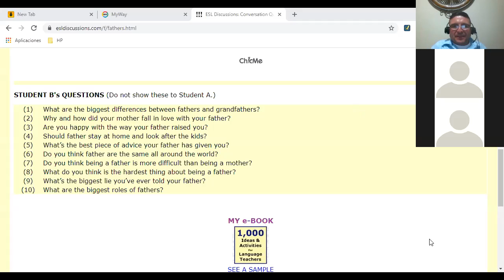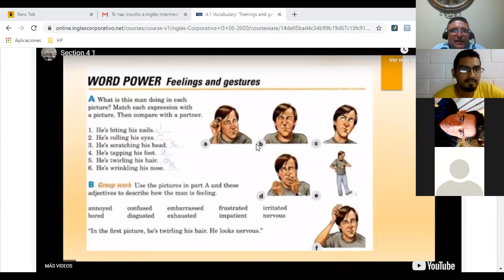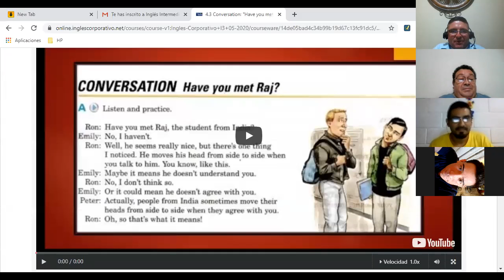Ingles Corporativo-JUNE 17TH-FIRST PART-Fathers day conversation-9 to 10 pm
June 17th-FIRST PART-Fathers day conversation-9 to 10 pm